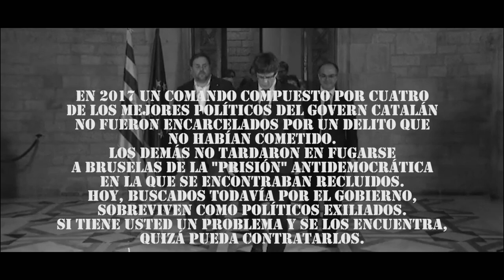El vídeo que el Gobierno no quiere que veas...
"En 2017 un comando compuesto por cuatro de los mejores políticos del Govern Catalán no fueron encarcelados por un delito que no habían cometido. Los demás no tardaron en fugarse a Bruselas de la "prisión" antidemocrática en la que se encontraban recluidos. Hoy, buscados todavía por el gobierno, sobreviven como políticos exiliados. Si tiene usted un problema y se los encuentra, quizá pueda contratarlos: THE GOVERN TEAM"